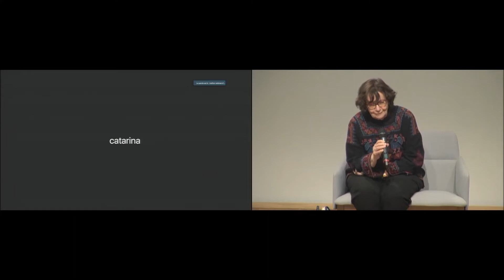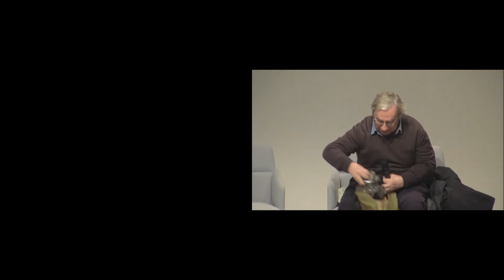Soirée de clôture de l’exposition "Résistance visuelle généralisée"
13 janvier 2022

Soirée de clôture de l’exposition “Résistance visuelle généralisée : Livres de photographie et mouvements de libération - Angola, Mozambique, Guinée-Bissau, Cap-Vert”

Le projet Sismographie des luttes accueille à l’Institut national d’histoire de l’art une exposition inédite dédiée aux livres de photographie réalisés dans le cadre des luttes anticoloniales des pays africains de langue portugaise. Conçues au sein des mouvements de libération (MPLA, FRELIMO, PAIGC) ou par des photographes, journalistes et cinéastes étrangers engagés, ces publications méconnues sont accompagnées d’images, documents politiques, films de l’époque, tout en se confrontant à la création artistique et aux luttes politiques du présent.

La soirée a débuté avec la projection du film On Africa (RFA, 1970, fichier numérique de la version originale en 16 mm, parlé en allemand et sous-titré en anglais, 35 min, courtoisie de l’Arsenal – Institut für Film und Videokunst et de l’Institut Harun Farocki), de Skip Norman.

Récemment numérisé par l’Institut Harun Farocki et inédit en France, On Africa approche les luttes de libération en Afrique à partir d’une position de lisière entre le cinéma expérimental et le cinéma engagé. Le cinéaste nord-américain Skip Norman a tourné On Africa après avoir obtenu son diplôme de l’Académie allemande du cinéma et de la télévision, où il se lie d’amitié avec Harun Farocki, collaborateur habituel de ses films. Le film opère un processus d’inversion par lequel les rapports de domination coloniale deviennent sensibles à travers les longs travellings des rues de Berlin Ouest et les photographies des luttes de libération, tandis que la voix-off narre des aspects de l’histoire coloniale et du processus de décolonisation du continent. On Africa a été présenté pour la première fois au Festival de Mannheim en 1970, puis diffusé à la télévision allemande en 1972. En dialogue avec le corpus de l’exposition, On Africa exemplifie les croisements entre expérimentation formelle et engagement politique qui caractérisent la culture visuelle des années 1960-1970.

La projection a été suivie d’une table ronde avec la participation de Augusta Conchiglia (journaliste et photographe), Thierry Nouel (cinéaste) et Vasco Martins (résistant antifasciste et anticolonial; membre de l’Association Mémoire vive), modérée par Catarina Boieiro et Raquel Schefer.

Exposition réalisée avec le soutien de la Fondation Gulbenkian.

Ce projet a bénéficié de la Bourse de soutien à la recherche et à la création – Institut pour la photographie, 2019.